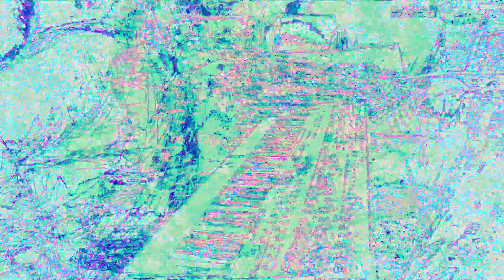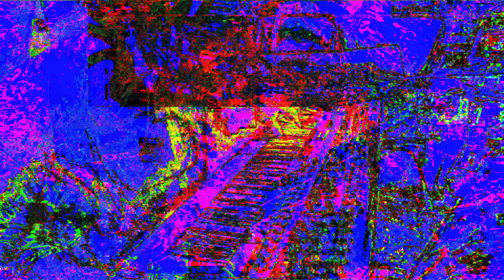[EPILEPSY WARNING] Movie 22 12 04 23h47m12s 12m57s video uploads here. *Photosensitivity Warning*